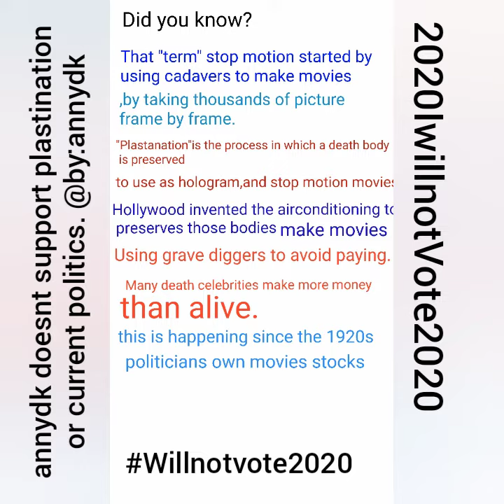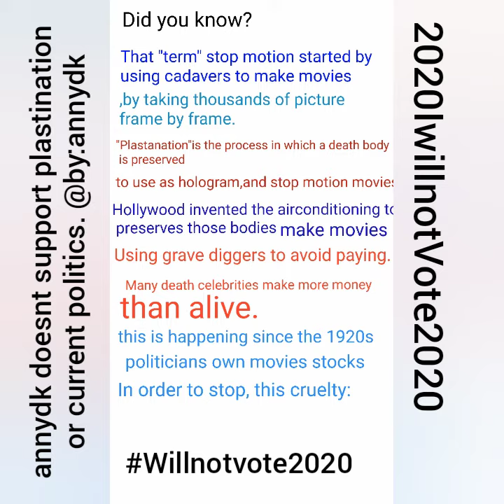on stop motion...